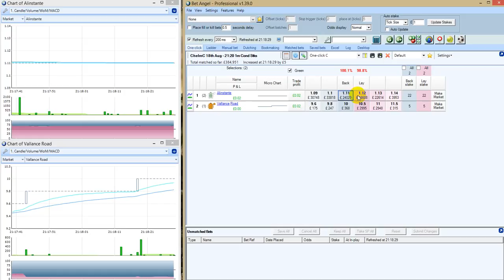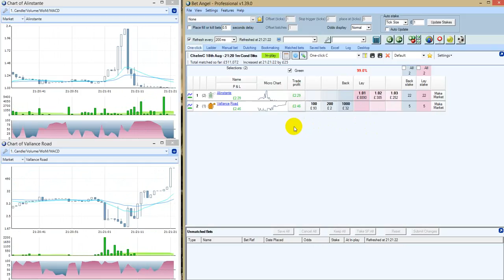Daft Two Horse Race on Betfair -Snipe to Win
This was literally a two horse race the other day at Chelmsford City. It had the shortest priced favourite I have ever seen before the start of any horse race I have ever seen. The favourite won but look at how - I sniped for a small profit.